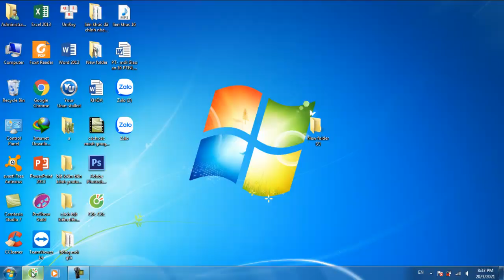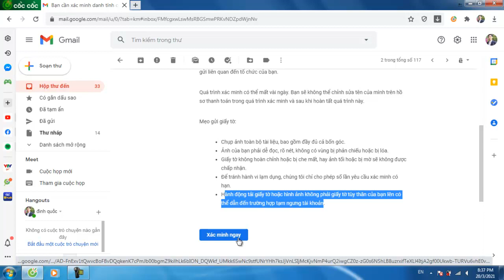những lưu ý khi xác minh và gửi thông tin cho adsense